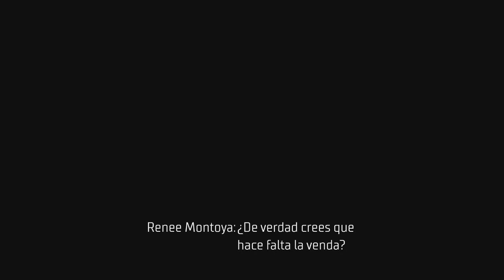Gotham Knights | Let's Play | Episodio 26 | Nightwing | PlayStation 5 HD